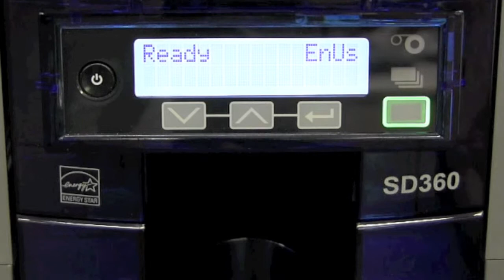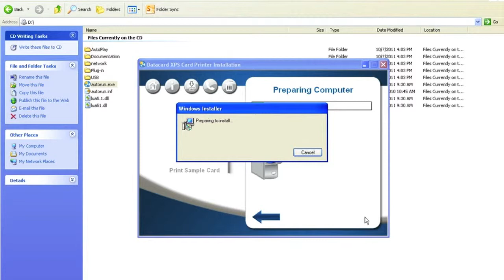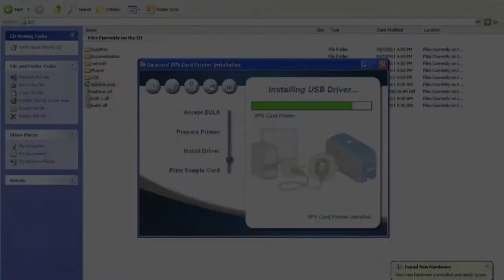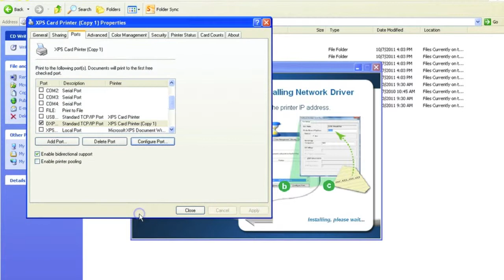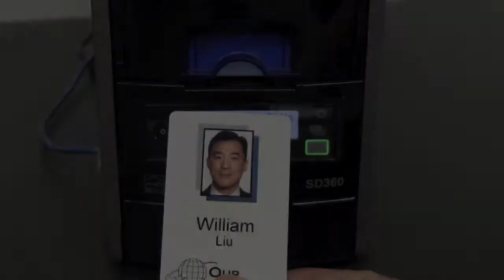Datacard® SD/CD Series Card Printer Installation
This instructional video will show you how to install and setup a Datacard® SD260/SD360 or CD800 series ID card printer, using a USB connection, or a connection over your network (ethernet).